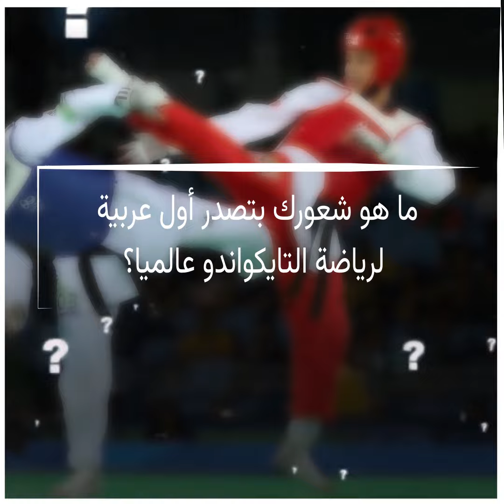إنجاز عربي رائد.. أردنية تتصدر التصنيف العالمي لرياضة "التايكواندو"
الأردنية جوليانا الصادق أول عربية تتصدر التصنيف العالمي لرياضة "التايكواندو".